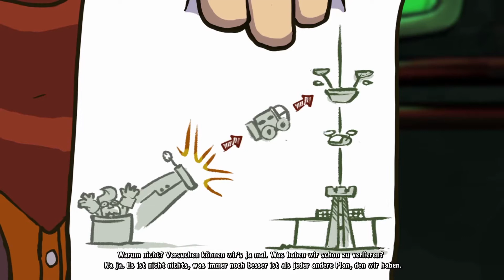Goodbye Deponia #35 Das Rufus Manöver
Der großartige Klassiker aus dem Hause Daedalic.
Mehr Spannung und Spaaaaß gibts jeden Donnerstag live bei Rhythmiker auf Twitch.